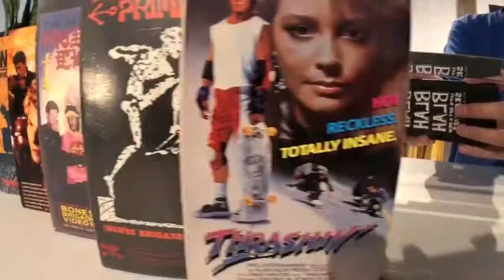Grand opening Sale